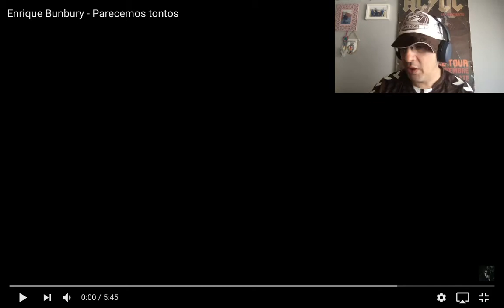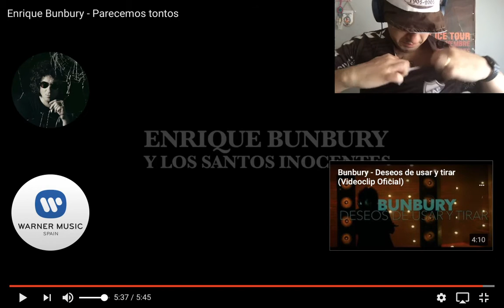REACCIÓN PARECEMOS TONTOS de ENRIQUE BUNBURY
Muy buenas, vamos con la primera canción del día. Es el turno de Enrique Bunbury co la canción Parecemos Tontos.

Pedida por Fernando Mejia

Propiedad del vídeo: Henrique Bunbury

Un abrazo!!!